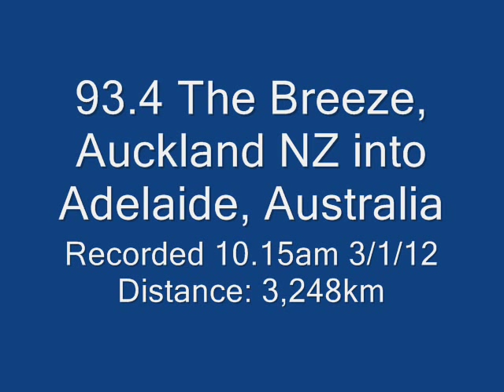FM DX - 93.4 The Breeze Auckland NZ into Adelaide Australia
93.4 The Breeze, Auckland NZ into Adelaide Australia via 2E's. January 3, 2012.

8-el yagi + Sony XDR-F1HD